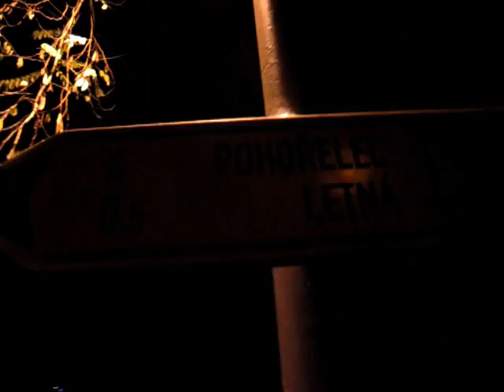Treasure from Kristian to Andrea G.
Andrea. Please watch this. We did it today (5.12.). Hurry. Important. From Kristian from Finland. Behind the Art School in Prague 7. Near Letenska Namesti. Go go. Before the dogs come. There is food. Send confirmation to K.(fi) if you receive the baggage.